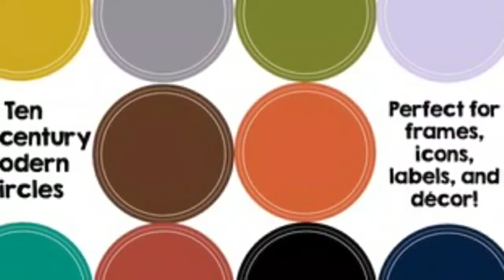Mid Century Modern Furniture Collab with Edith Noble Design and Dixie Belle Paint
Check out this MCM  furniture makeover collaboration with Edith Noble Design and LaVintage Decor with the help of Dixie Belle paint!
and join me every Saturday at 4 PM for Step by Step and now LIVE every Tuesday night at 8 PM EST for Tuesday Talk. A little painting, a little talking!